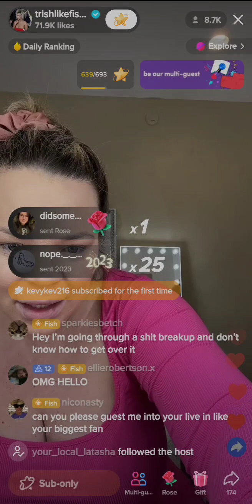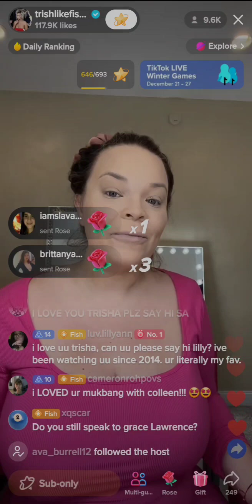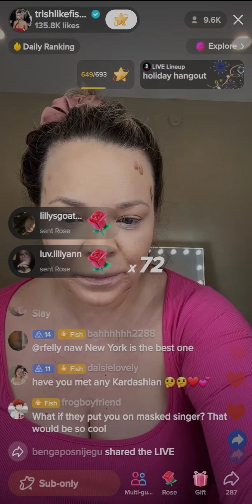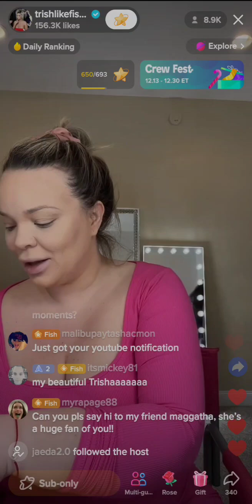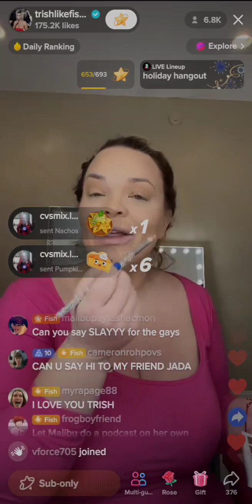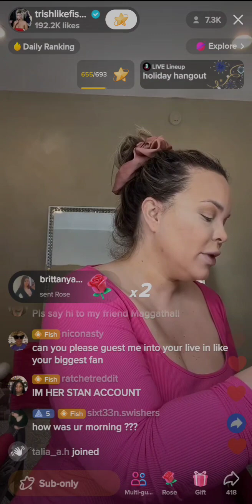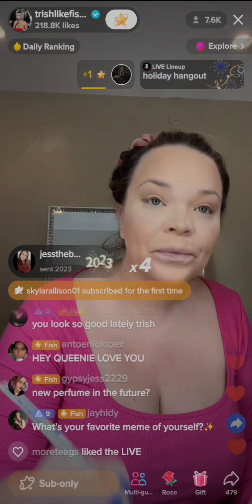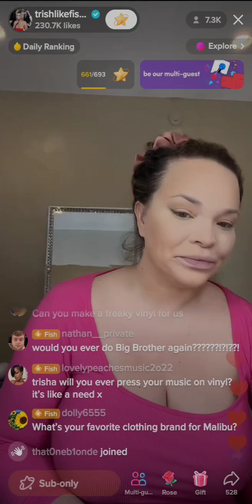tik tok live 12 28 22 pt 1